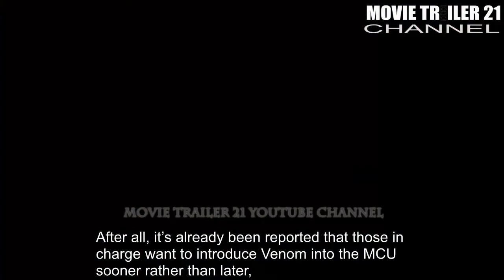Tom Hardy’s Venom May Crossover Into The MCU In Spider Man 3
Much like Doctor Strange in the Multiverse of Madness, Spider-Man 3 is expected to feature a smorgasbord of cameos from A-listers who hail from all over the cinematic superhero landscape. Indeed, we already know that the upcoming movie is set to bring back many familiar faces from past films and even past franchises that featured the titular web-slinger, but one of the big names that Marvel is apparently trying to work into the threequel as well is Tom Hardy’s Venom.

Or at least, so says insider Daniel Richtman, who shared the following on his Patreon account today: “I also hear there is an interest for Tom Hardy to show up [in the movie].” Unfortunately, he doesn’t say anything else, so we’re left to speculate how, exactly, the character could factor into things, but it’s not too crazy to think that it’ll happen.